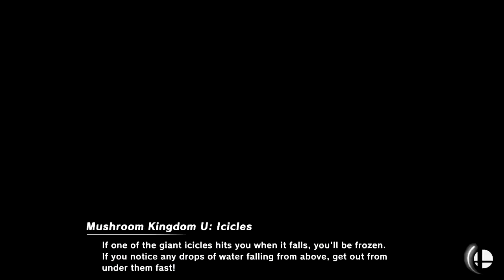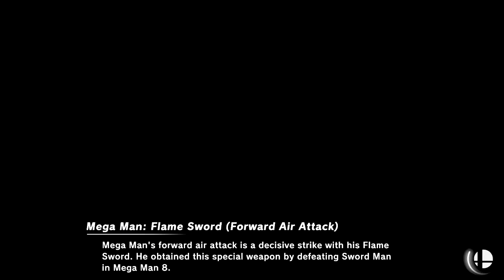Super Smash Bros Ultimate With The Gang Part 58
Everyone is here! Welcome to our gameplay and commentary of Super Smash Bros Ultimate! My friends and I will be doing this new series for a very long while. The episodes that I'm uploading had a few minor issues with selecting characters, but the gameplay had no problems. This will be fixed in future recordings when we meet up for another recording session.